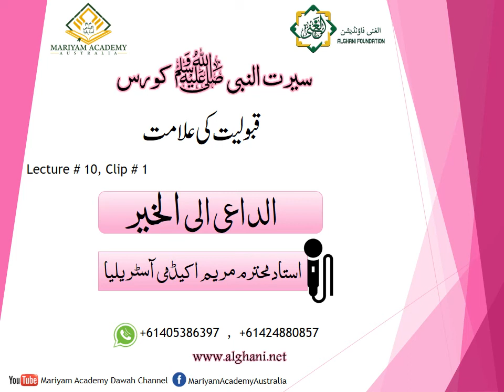Qabooliyat ki alaamat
Qabooliyat ki Alamaat

A clip from the course "Seerat e Rasool (SAWW).